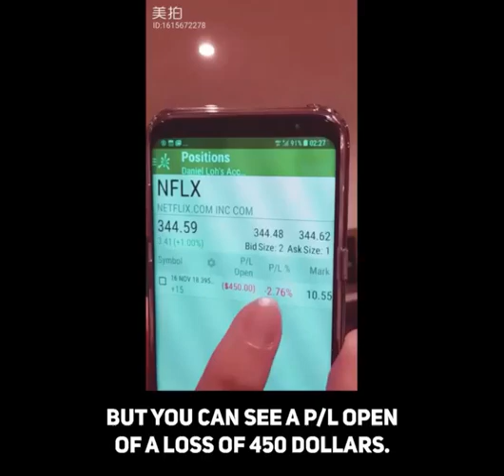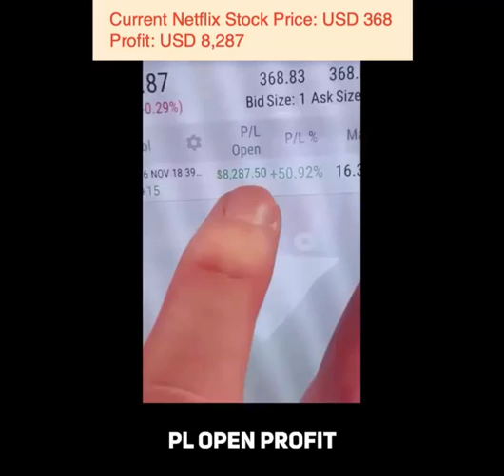CASE STUDY: How I Made Money Trading, Even While I'm On Holiday!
A case study of how I make money trading the stock markets, even while I was on holiday with my family